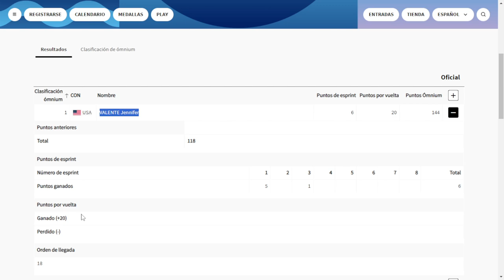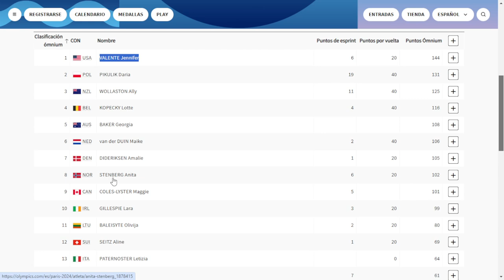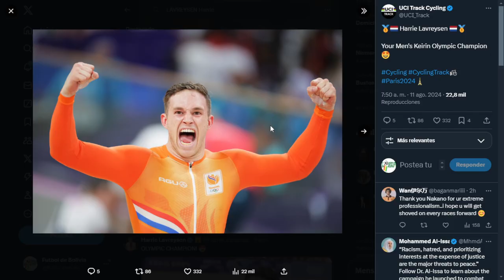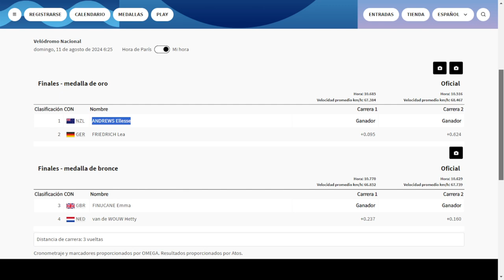Juegos Olímpicos 2024, Ciclismo en Pista, Omniun Femenino, Keirin Masculino, Velocidad Femenino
Revisamos lo que paso en  el Omnium Femenino, Keirin Masculino y Velocidad Femenino